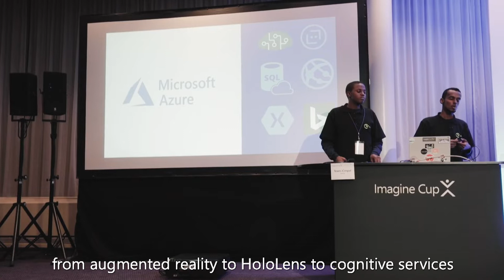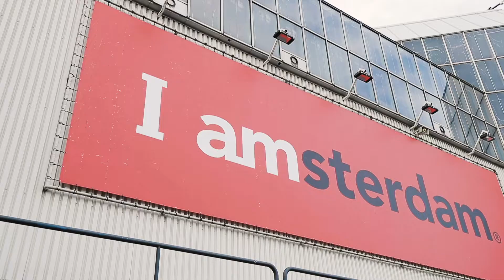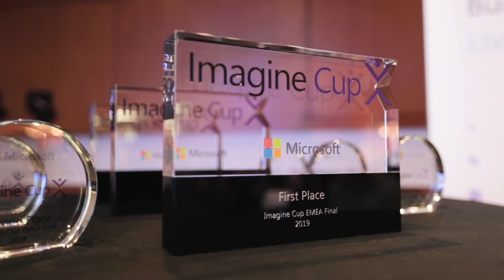2019 Imagine Cup EMEA Regional Final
Twelve finalist teams from 10 countries were chosen to bring their original technology solutions to the 2019 Imagine Cup EMEA Regional Final in Amsterdam, the Netherlands. Between days packed with pitches, learning, networking, and innovation, students created their Imagine Cup legacy and left us inspired with their projects. Recap some the greatest moments with our EMEA teams and congratulations to our winners, Team Finderr, heading to the World Championship at Microsoft Build in Seattle on May 6!

Follow the 2019 ImagineCup competition action